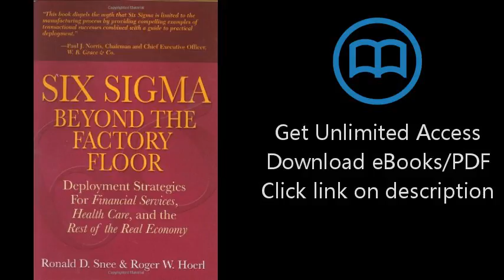Download Six Sigma Beyond the Factory Floor: Deployment Strategies for Financial Services, Healt PDF